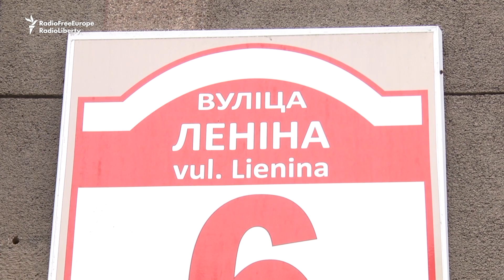Я живу здесь на улице Ленина Владимир Lumiere сл pointalex